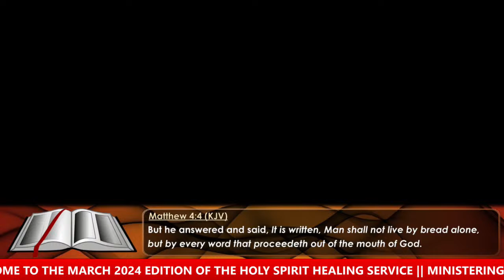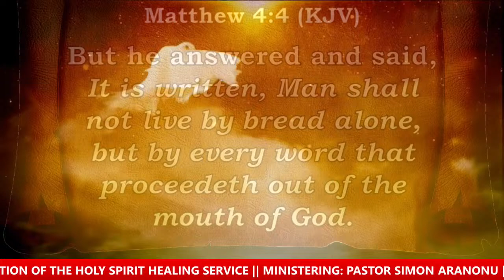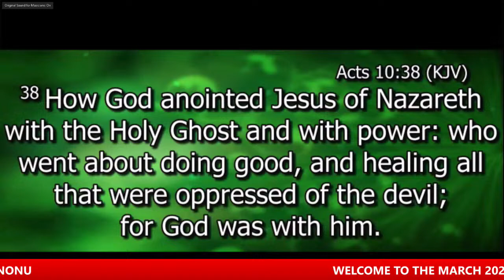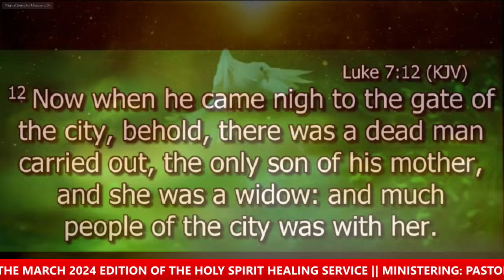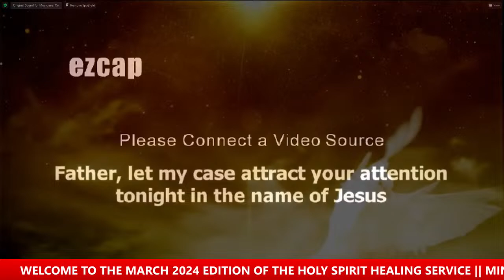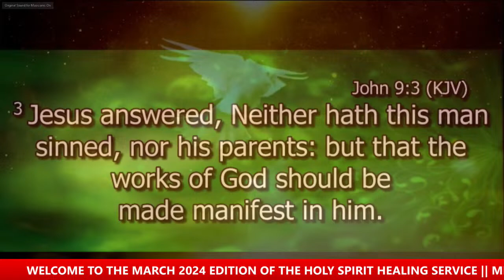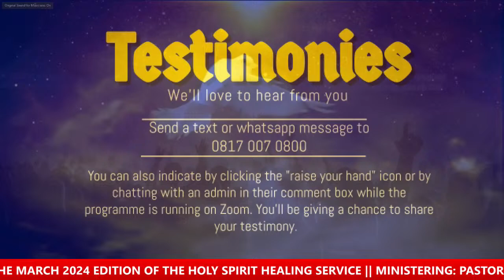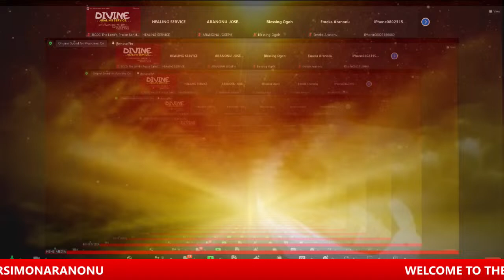DIVINE HEALING SERVICE || MARCH 2024 EDITION || MINISTERING: PASTOR SIMON ARANONU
Divine Healing Service March 2024
God is still in the business of healing, no matter how impossible it may seem, GOD WILL HEAL YOU TODAY!